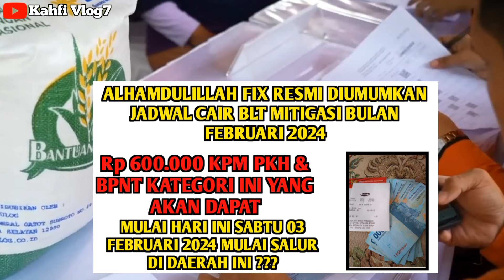ALHAMDULILLAH RESMI DIUMUMKAN JADWAL CAIR BLT MITIGASI Rp 600.000 BULAN FEBRUARI 2024 KPM PKH & BPNT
Bpnt
Pkh
info pkh
info bpnt
bansos
pip
kjp plus
klj
info cek saldo pkh termin 2 & 3 februari 2024
info cek saldo pkh termin 3 & 4 februari 2024
info cek saldo pkh termin 4 & 5 februari 2024
info cek saldo pkh termin 5 & 6 februari 2024
info cek saldo pkh termin 6 & 7 februari 2024
info cek saldo pkh bulan februari 2024
pkh bni
pkh mandiri
pkh bsi
pkh btn
pkh bri